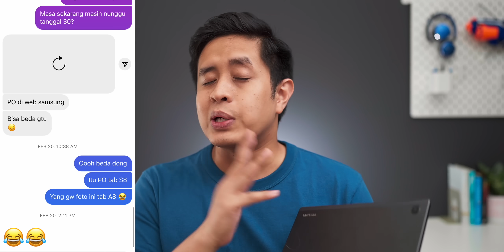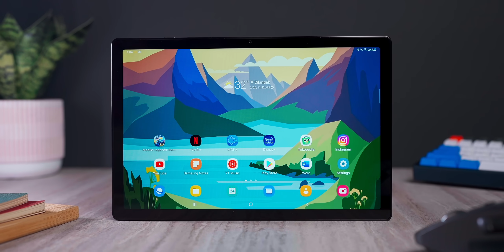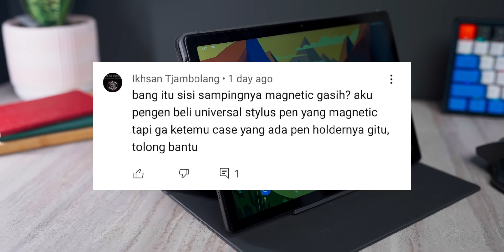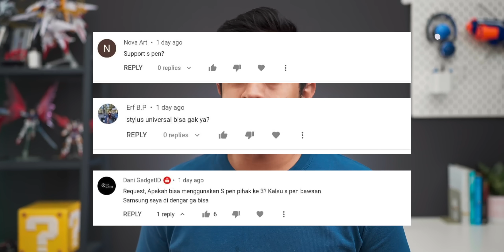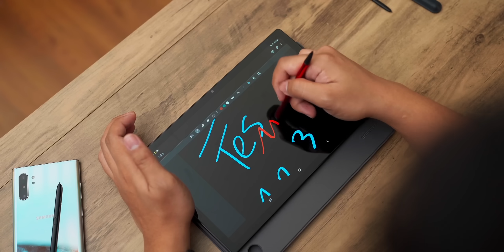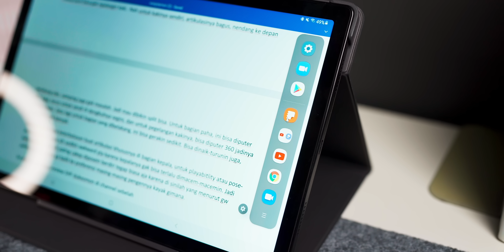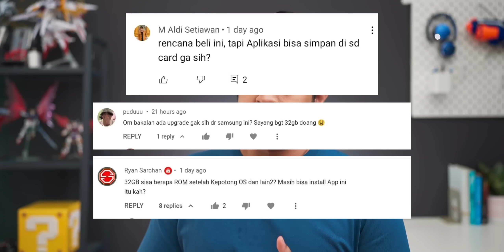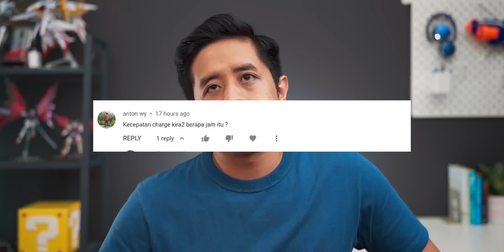Rp 2.999.000 Worth It Gak Nih? Review Samsung Galaxy Tab A8(Wifi) Resmi 🇮🇩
Cari tablet murah tapi gak murahan? Mungkin Samsung Galaxy Tab A8 ini bisa dicoba. Harga PO Rp 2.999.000 bonus book cover. Kalo sekarang belinya belum tentu dapet ya.